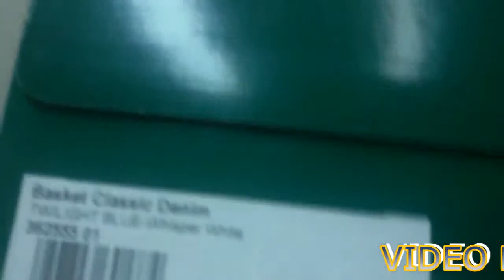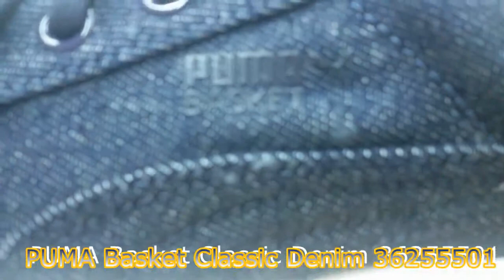Unboxing Review sneakers PUMA Basket Classic Denim 36255501